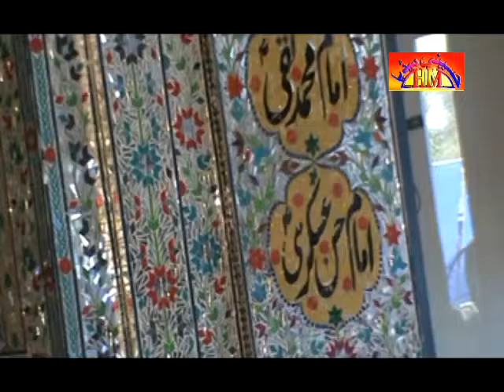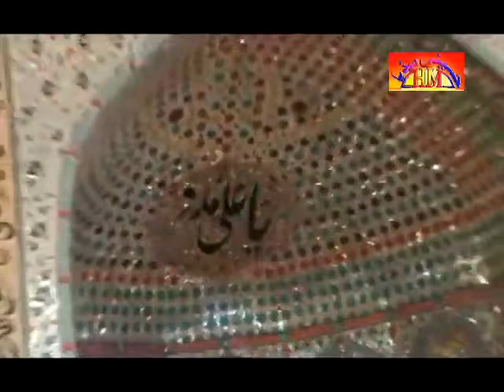Zakir Azhar Sherazi | 2 June 2015 , Majlis E Aza